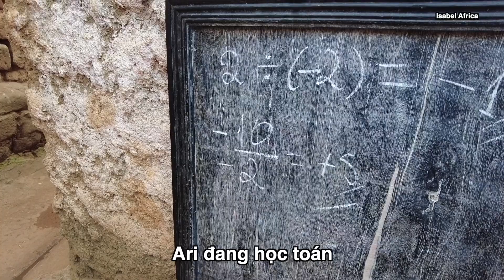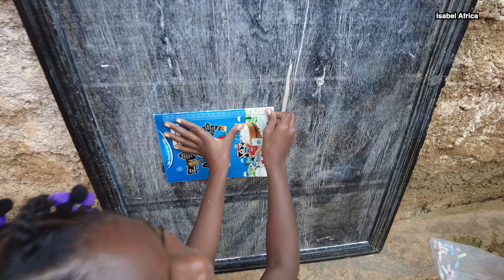Funge món ăn chính của người Angola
Xin chào mọi người, Em là Isabel , em đến từ Angola, vô cùng hân hạnh và vui mừng khi mọi người đón xem video. Trên kênh sẽ chia sẻ với mọi người những hình ảnh văn hoá cũng như đời sống của người dân, đất nước con người chúng em.